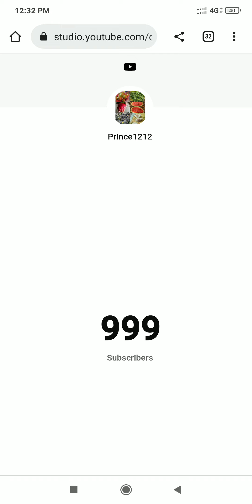1k subscribe complete.